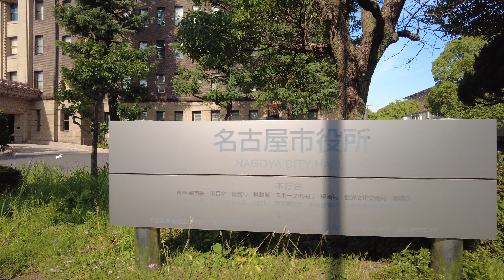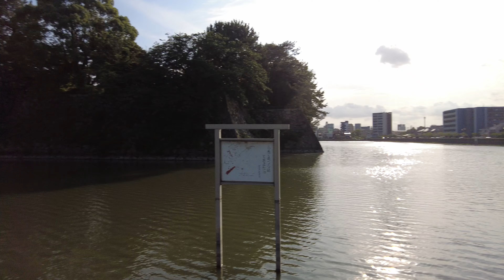【名古屋】名古屋街歩き 久屋大通～愛知県庁～金シャチ横丁～名城公園 Walk around Nagoya city 4K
今回は久屋大通から愛知県庁→金シャチ横丁→名城公園のルートで歩きました。
名古屋城の開園時間は午後4時半までなので、残念ながらギリギリ間に合いませんでした(^_^;)
ただ動画最後の外堀から結構はっきりと見ることができました。

0:00 久屋大通
11:46 外堀通
13:24 大津通
15:32 愛知県庁・名古屋市役所
20:55 金シャチ横丁
24:09 藤の回廊
31:36 森の広場
36:04 名城公園